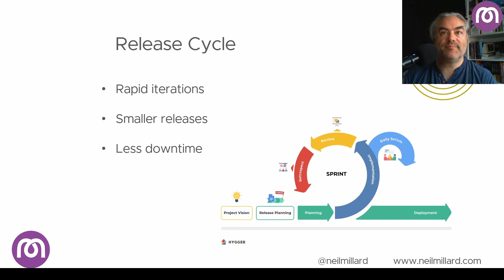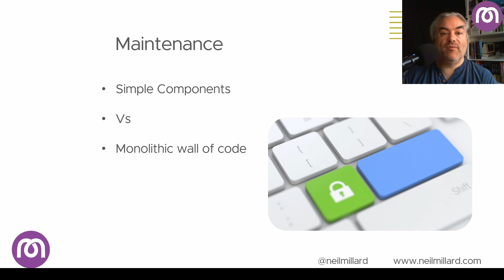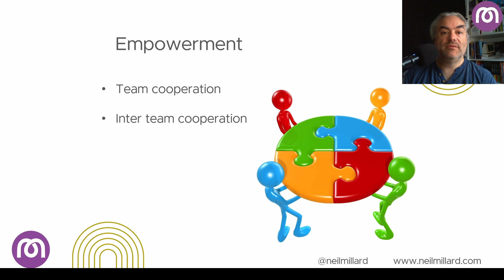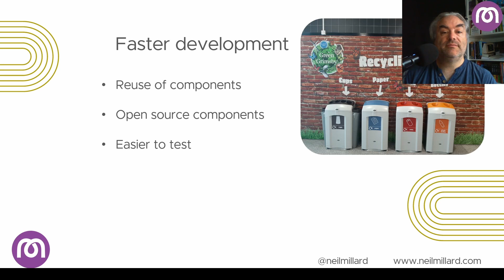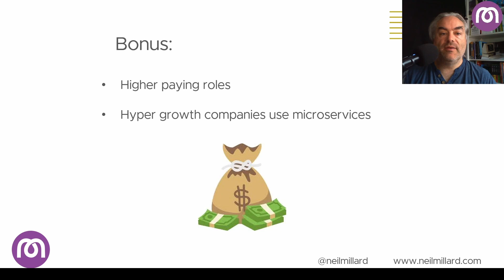Top 5 reasons why you should learn microservices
Microservices are the new normal. What are they and why learn about microservices. Here are the top 5 reasons to learn microservices.

Are you ready to become a DevOps contractor? Take this quiz to find out!